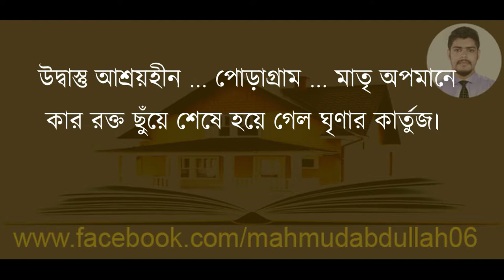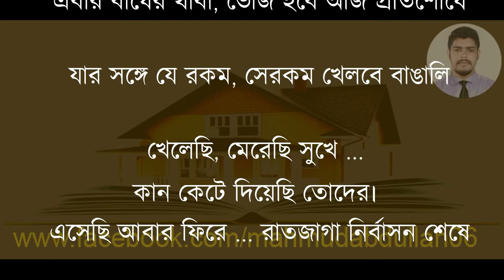সাহসী জননী বাংলা-কামাল চৌধুরী, Sahosi Janani Bangla- Kamal Chowdhuri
৯ম-১০ম শ্রেণির কবিতা সমগ্র থেকে সাহসী জননী বাংলা।।
আব্দুল্লাহ আল- মাহমুদ।
Abdullah Al- Mahmud